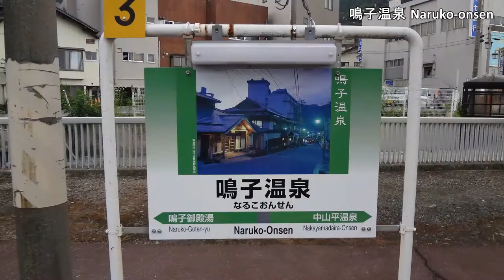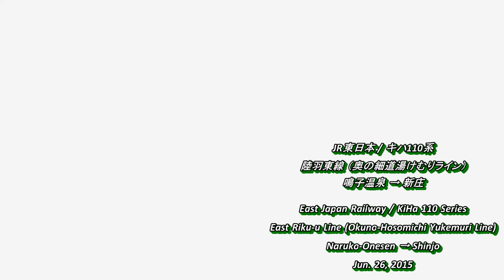East Riku-u Line 2/2 陸羽東線 キハ110系・鳴子温泉 → 新庄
JR東日本 / 陸羽東線(奥の細道湯けむりライン） / キハ110系 / 鳴子温泉 → 新庄
East Japan Railway / East Riku-u Line (Okuno-Hosomichi Yukemuri Line) / KiHa 110 Series / Naruko-onsen → Shinjo

停車駅　Stations
鳴子温泉　Naruko-onsen
中山平温泉　Nakayamadaira-onsen
堺田　Sakaida
赤倉温泉　Akakura-onsen
立小路　Tachikoji
最上　Mogami
大堀　Ohori
鵜杉　Usugi
瀬見温泉　Semi-onsen
東長沢　Higashi-Nagasawa
長沢　Nagasawa
南新庄　Minami-Shinjo
新庄　Shinjo